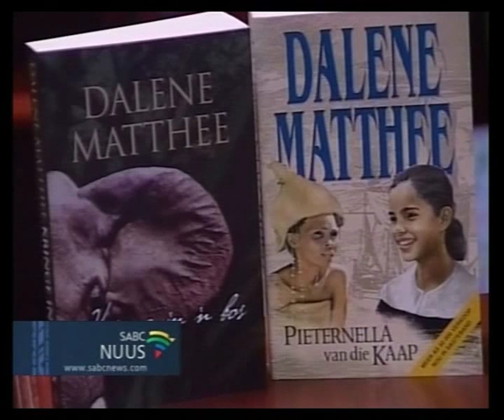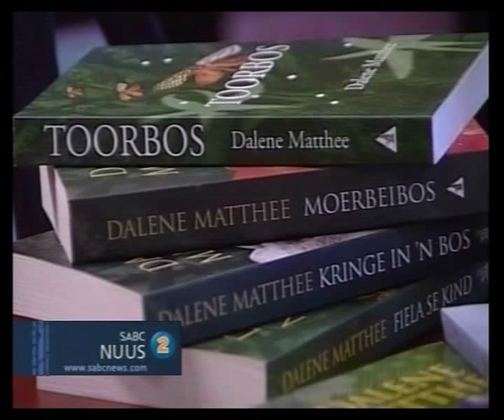TV Nuus, Mylpaal vir Dalene Matthee, een miljoen boeke verkoop in Afrikaans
TV News insert One-Millionth Dalene Matthee Title Sold in Afrikaans